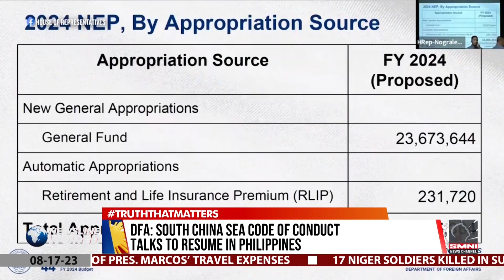DFA: South China Sea Code of Conduct talks to resume in Philippines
Negotiations among the claimant nations of the South China Sea will convene here in the Philippines for a meeting to discuss the establishment of a code of conduct. | via MJ Mondejar